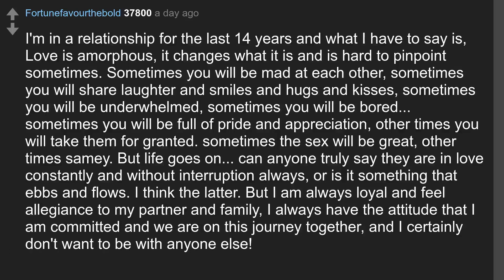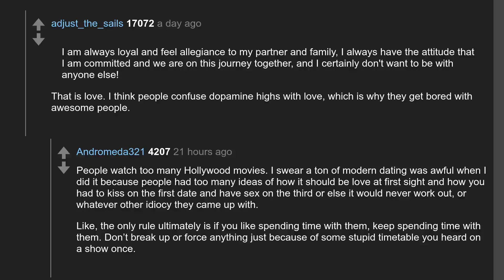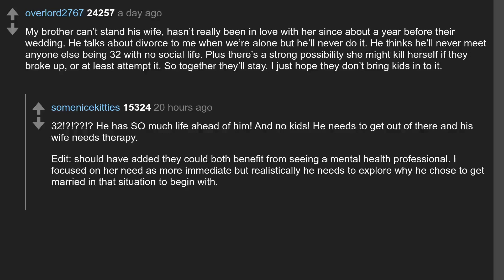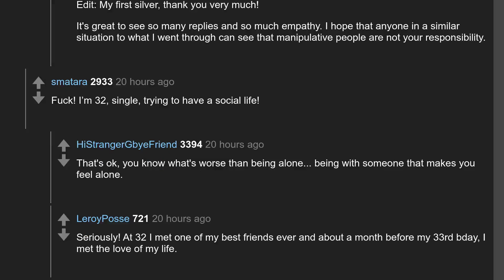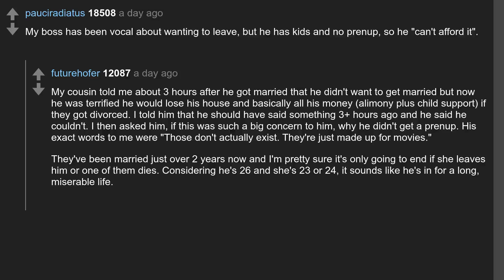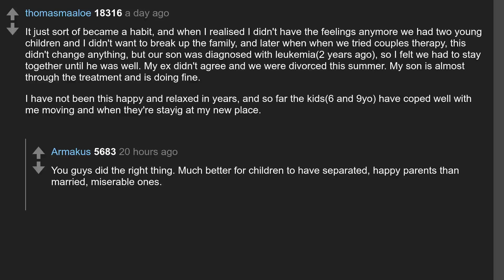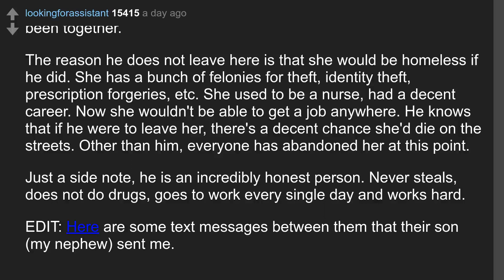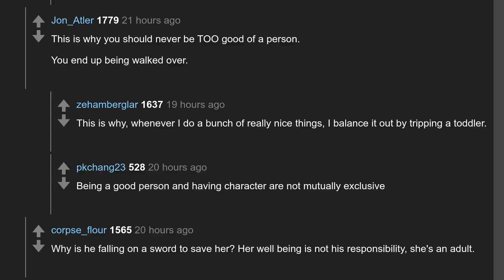Daily Top Askreddit Nov 27 2019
Todays question: Redditors, who are not in love with their SOs, why are you still with them?